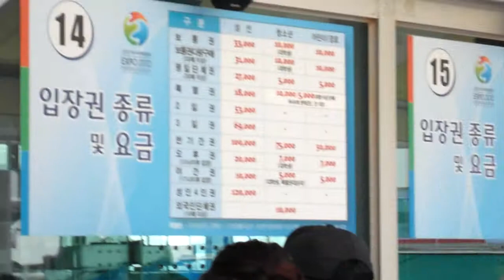여수 엑스포 . 2012 Yeosu Expo . Yeosu. Korea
4개의 중학교가 있으며 , 2개의 고등학교가 있으며, 시립도서관이 2개 있어서 교육의 환경이 잘 되어 있습니다.